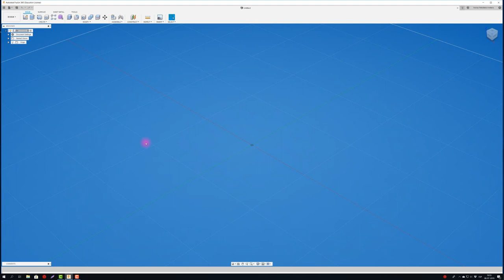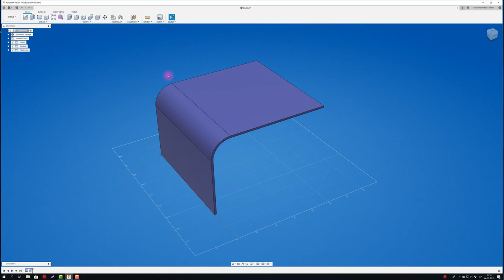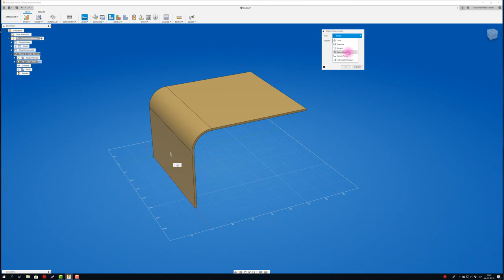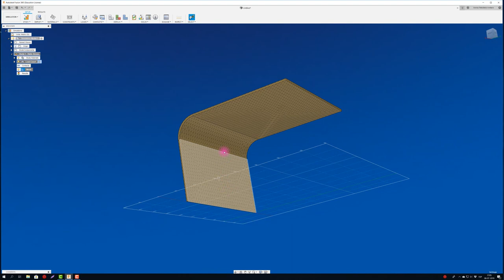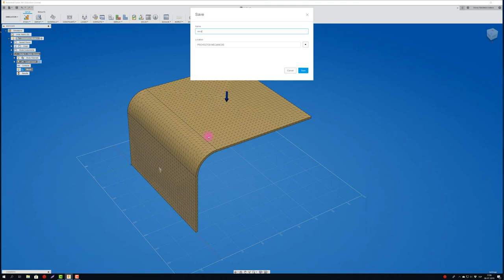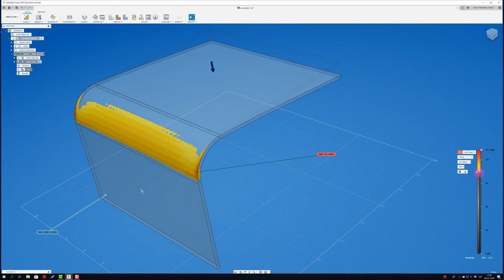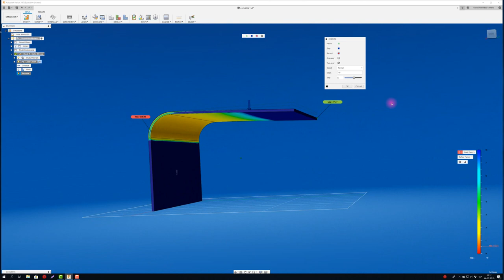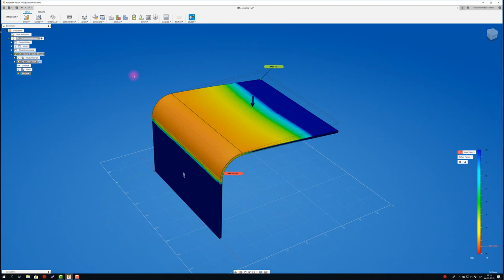FUSION 360 #151: Análisis Básico de Cargas